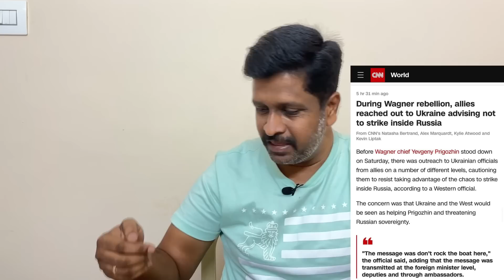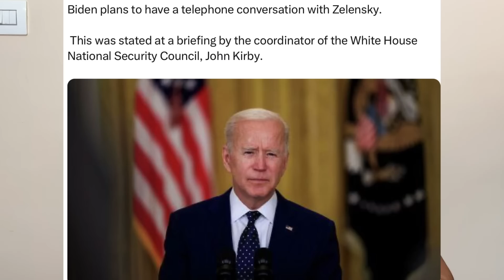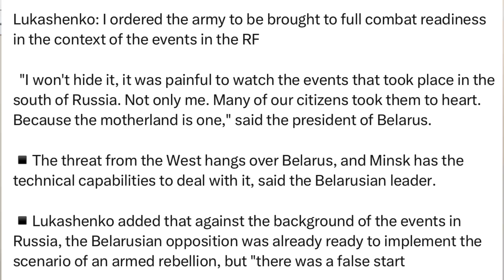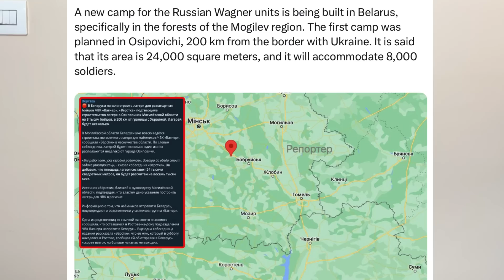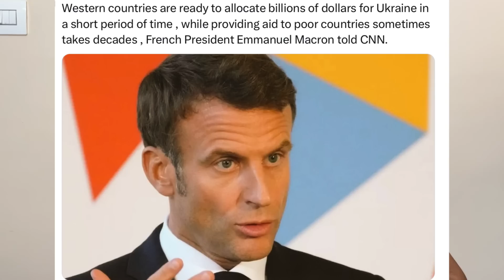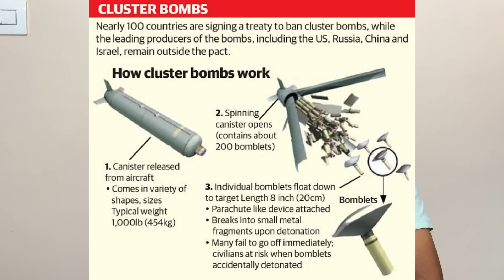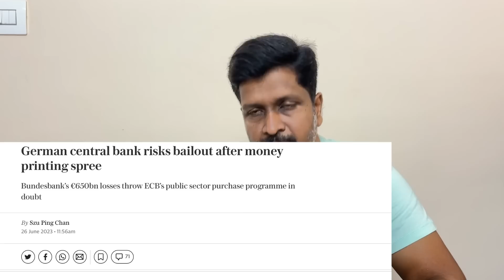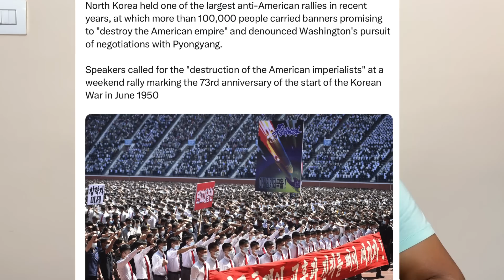புடினின் மிரட்டலான எச்சரிக்கை உரை I Putin Mass Speech ஜெர்மனி சென்ட்ரல் பேங்க் திவாலா RAVIKUMAR Somu